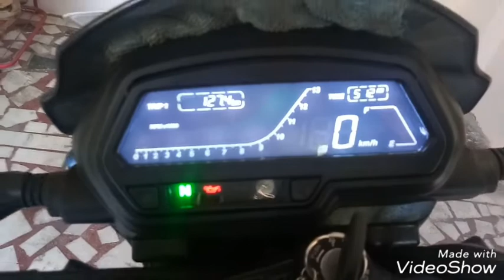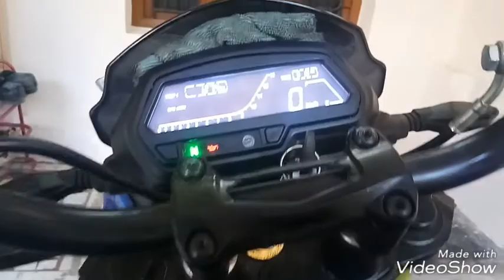2018 dominar Vs 2019 dominar 400(use headphones)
Changes of dominar 400 2019
1.upside down suspension
2. Gear indicator
3. Handle bar extended
4. Side mirror changed
5. Front disk replaced in opposite side
6. Colour changed
7.wheel rim colour changed
8.tank pad changed
9. Side stand
10.instrument cansole changed
11. Front mudguard updated
12. Rear disk oil cap changed
13. Monosock suspension changed